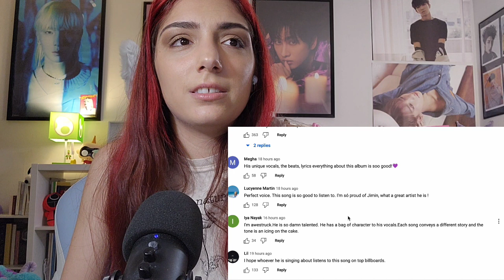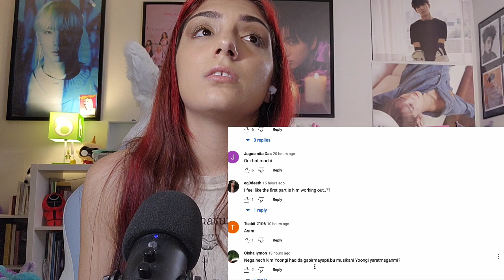JIMIN 'FACE' Album (+ 'Like Crazy' MV) | BTS REACTION